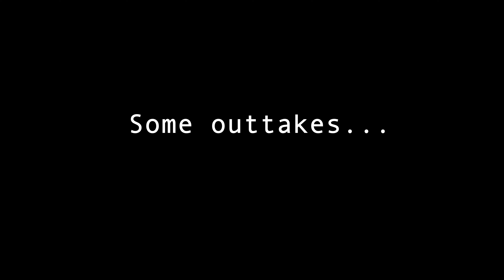MyHolyFeeling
Finally got a chance to share MyHolyFeeling :) Excuse me for looking in the wrong direction, I filmed this video so many times and this was the only one that turned out good (and the only one I'm not completely awkward!) Enjoy! Also, Don't forget to stream HolyFeeling & HolyFeelingUnplugged by Greyson Chance!

**Also, I forgot to include near the end in the outtakes that I made the artwork on my Apple Watch using Procreate! Really amazing things you can do with the app :) :)